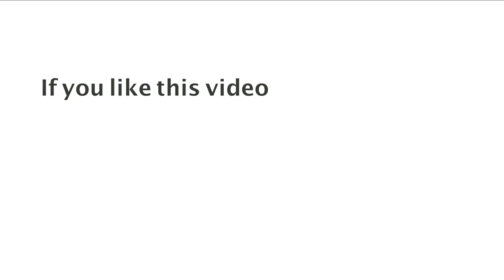Daily Promise and Prayer by Bro. P. Satish Kumar from Calvary Temple - 27.12.2017